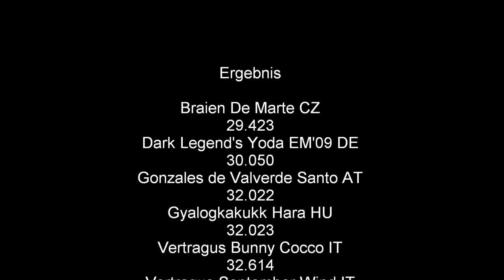WM2010-Finale-Rueden.wmv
Ergebnis
1. Braien De Marte Moor, Mildner Renáta CZ - 29.423
2. Dark Legend's Yoda EM'09, Gaudig DE - 30.050
3. Gonzales de Valverde Santo, Weiss Gerlinde AT - 32.022
4. Gyalogkakukk Hara, Füredi Gábor HU -32.023
5. Vertragus Bunny Cocco, Gian Luca IT - 32.614
6. Vertragus September Wind, Ghetti Daniela IT - 32.725